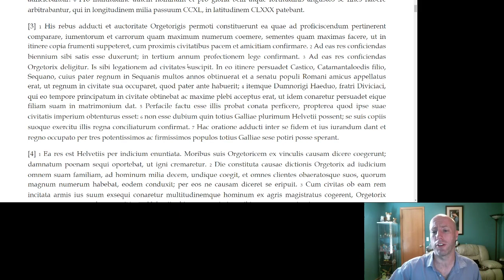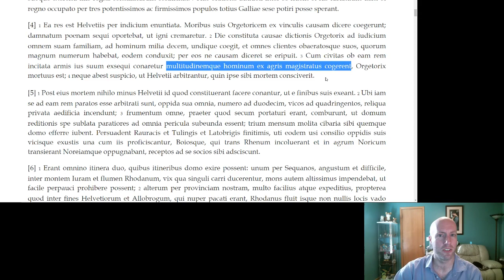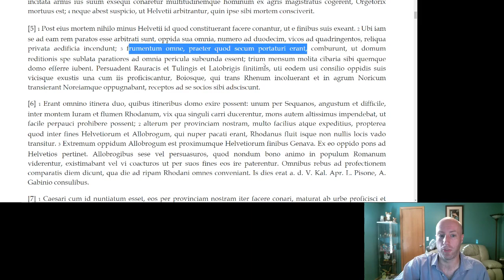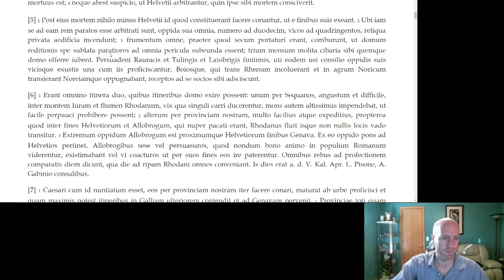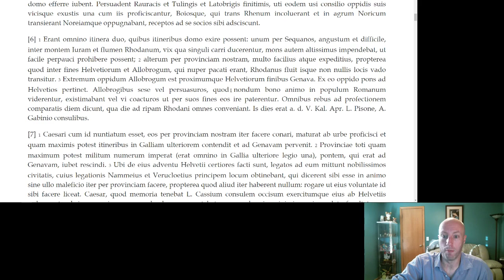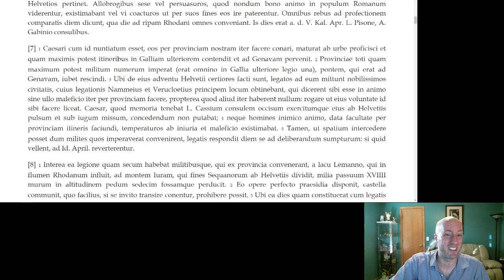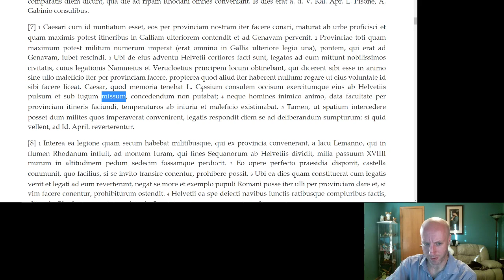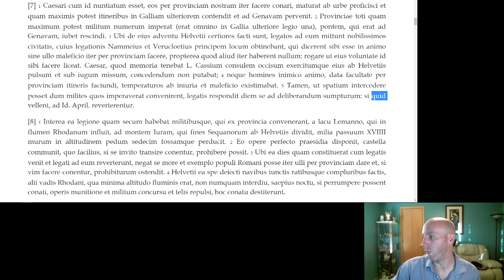Caesar de Bello Gallico 1.4-7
Part of a series of videos I made during the COVID-19 pandemic where I helped my students through Caesar's Gallic War in preparation for the AP Latin Exam.